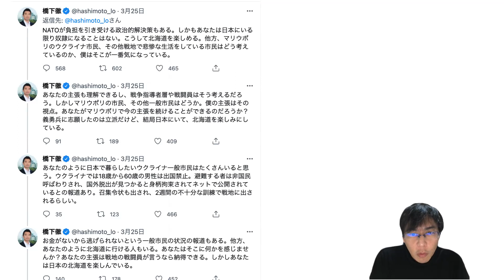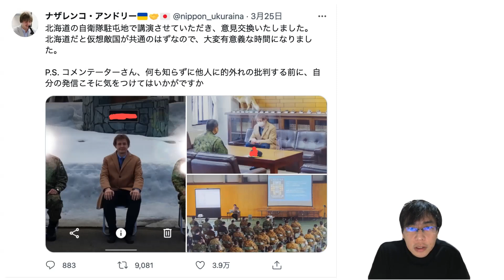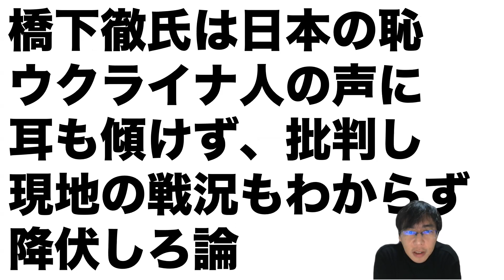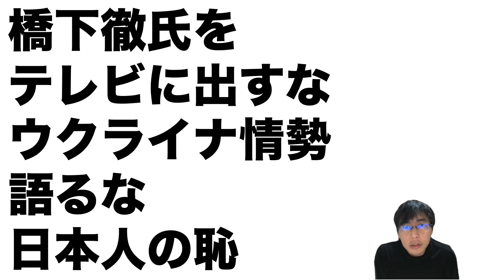橋下徹氏、在日ウクライナ人ナザレンコアンドリー氏の北海道旅行批判するも自衛隊駐屯地の講演だった！